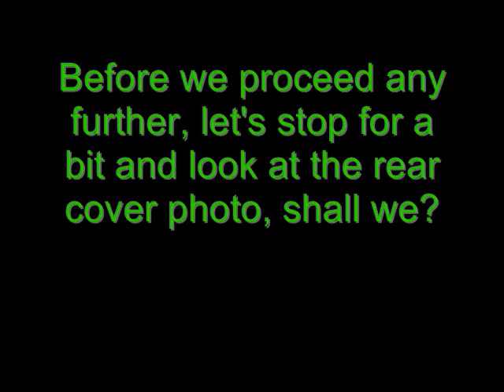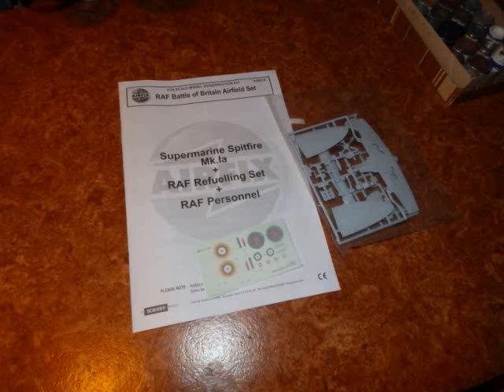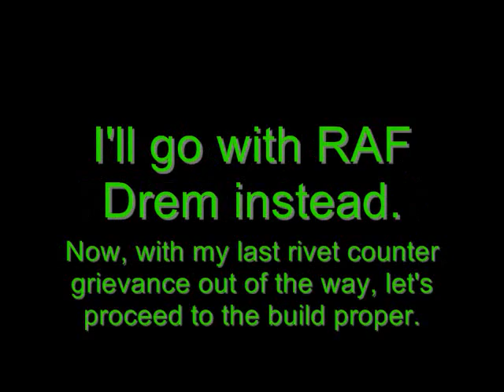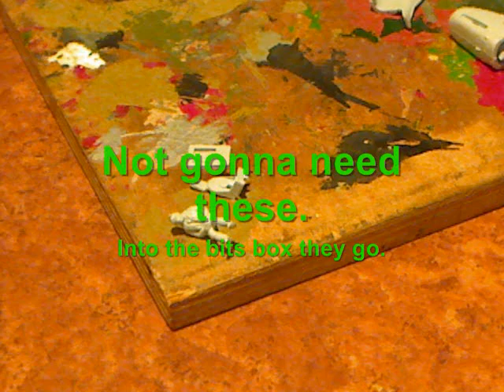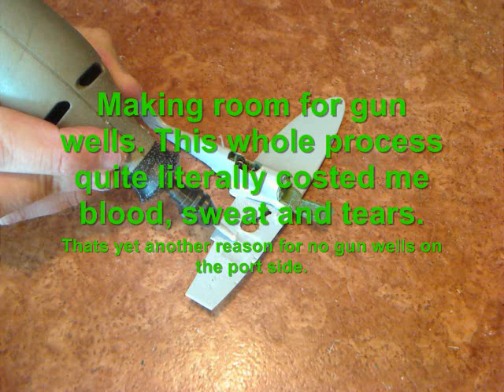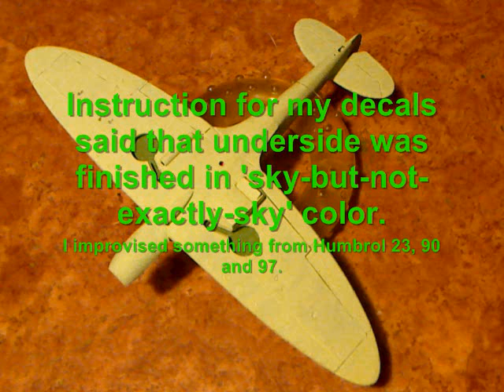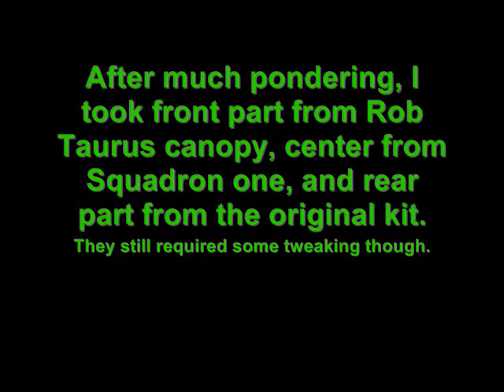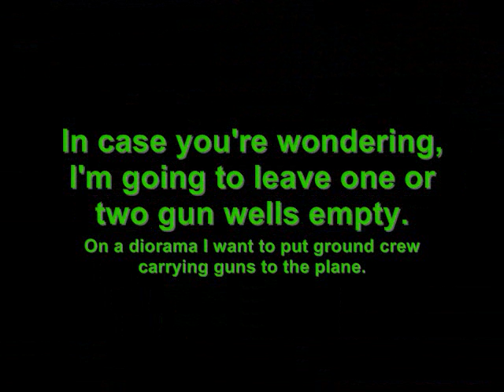1/72 Airfix Battle of Britain Airfield Diorama Part 1 - Spitfire Mk. Ia Build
This is a first part of a bigger project. With some luck, maybe I'll get it done by 74th anniversary of Battle of Britain.
For starters, lets build another Spit, but this time augmented somehow.